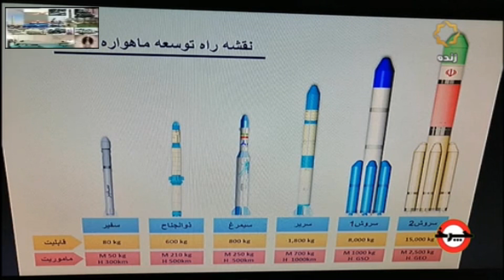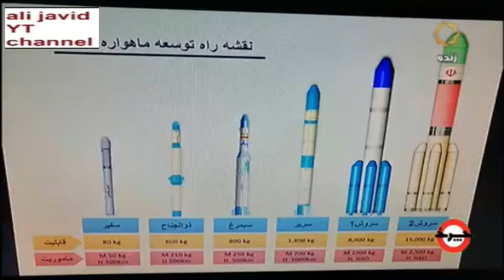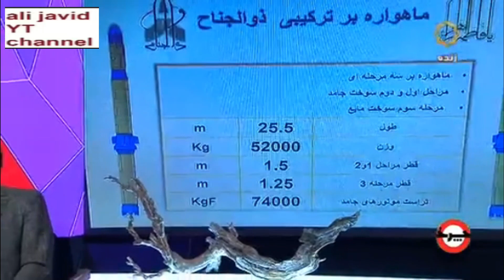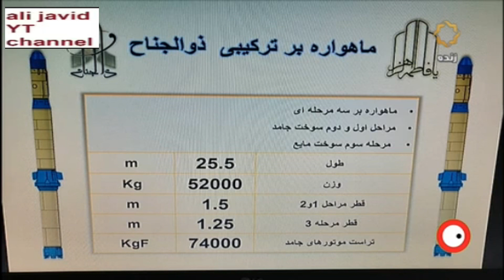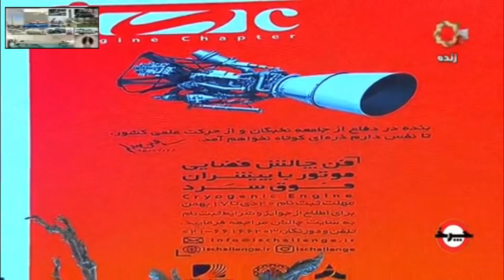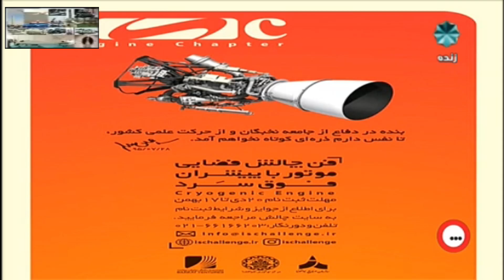Iran IRIB4 Zuljanah, Soroush-1-2 SLV & future launches ایران ماهواره بر ذوالجناح، سروش-۱-۲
لینک حمایت مالی از شبکه علی جاوید از طریق پی پال

ایران ماهواره بر ذوالجناح، سروش-۱-۲ و پرتاب ماهواره های آینده

Iran IRIB 4 Zuljanah, Soroush-1-2 SLV & future satellite launches